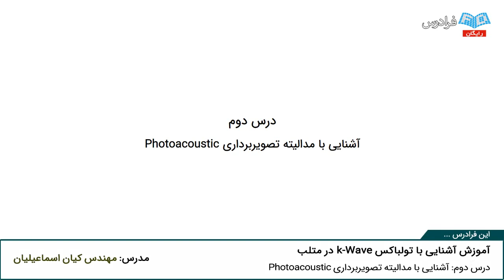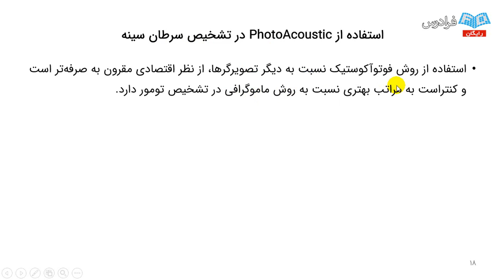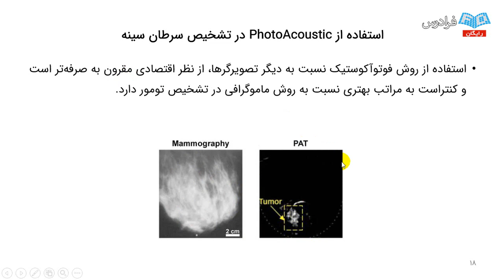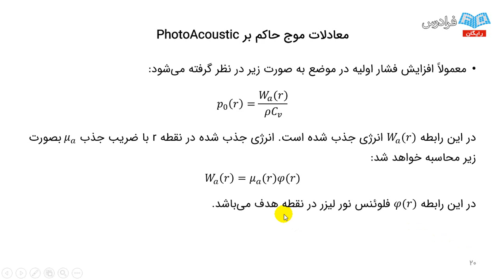k-Wave آموزش آشنایی با تولباکس های متلب - پارت یکم - آشنایی با مدالیته تصویربرداری در تولباکس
مشاهده کامل آموزش آشنایی با تولباکس k-Wave در متلب

با شیوع بیماری‌های مختلف و انواع حوادث ناگواری که برای انسان به وجود می‌آید، نیاز به تصویربرداری پزشکی برای پزشکان بسیار حیاتی شده است. بدین منظور مدالیته‌های تصویربرداری (Imaging Modality) مختلفی تاکنون ارائه شده است که از انواع آن‌ها می‌توان به: X-ray, MRI, CT scan و اولتراسوند (Ultrasound) اشاره کرد. این مدالیته‌ها با توجه به کیفیت تصویر، قیمت، امنیت و بلادرنگ بودن تصویر تقسیم‌بندی می‌شوند. تصویرگری اولتراسوند به جهت ایمنی، قیمت مناسب و بلادرنگ بودن اهمیت ویژه‌ای نزد پزشکان دارد.

اخیرا یک روش تصویر‌برداری جدید به نام فوتوآکوستیک (Photoacoustic) معرفی شده است که رفتاری تقریبا شبیه به اولتراسوند دارد و با گرم کردن بافت، سیگنال صوتی به بدن ارسال می‌کند. تولباکس k-Wave که یکی از تولباکس‌های رایگان در حوزه تصویربرداری فوتوآکوستیک است، می‌تواند شبیه‌سازی‌های لازم به منظور تست کیفیت تصویر با تغییر محیط، تعداد المان‌ها و… را انجام دهد. در این فرادرس قصد داریم تا با این تولباکس آشنا شده و دستورهای موجود برای شبیه‌سازی فوتوآکوستیک را یاد بگیریم.

در اکثر دانشگاه‌های کشور دروسی تحت عنوان تصویربرداری پزشکی یا نام‌هایی به همین محتوا ارائه می‌شود. متاسفانه به دلیل کمبود وقت در دانشگاه‌ها و همچنین پر‌محتوا بودن این درس، اکثر اساتید نمی‌توانند شبیه‌سازی این تصویرگری‌ها را پوشش دهند. این آموزش دانشجویان را قادر می‌سازد تا علاوه بر دانستن تئوری تصویربرداری فوتوآکوستیک، توانایی شبیه‌سازی یک محیط برای ساختن همانند ترانسدیوسرهای (Transducer) مختلف جهت دریافت سیگنال، به دنبال آن بازسازی تصویر و در نهایت قرار دادن فانتوم‌های مختلف جهت ارزیابی مدل تولید شده را داشته باشند.